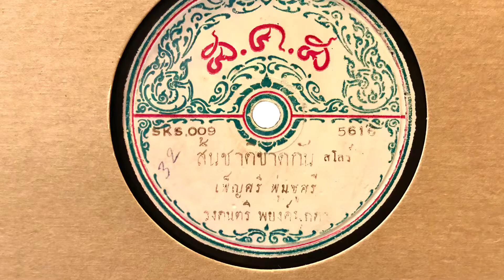สิ้นชาติขาดกัน - เพ็ญศรี พุ่มชูศรี (แผ่นครั่ง speed 78)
สิ้นชาติขาดกัน - เพ็ญศรี พุ่มชูศรี